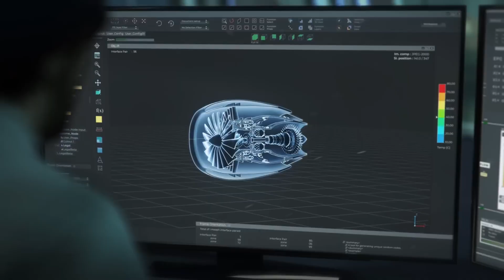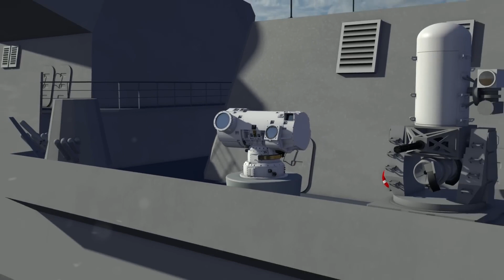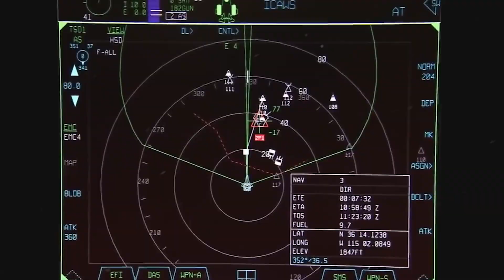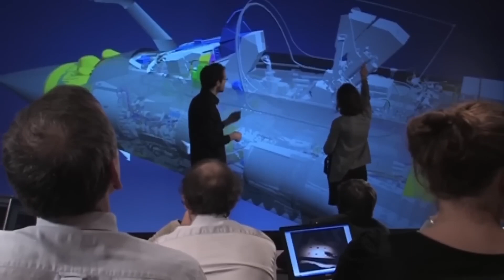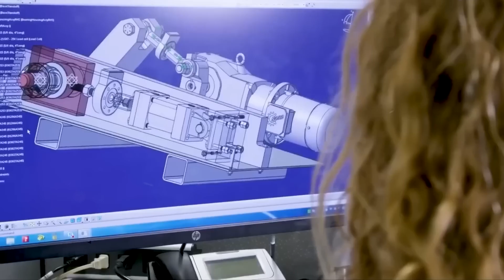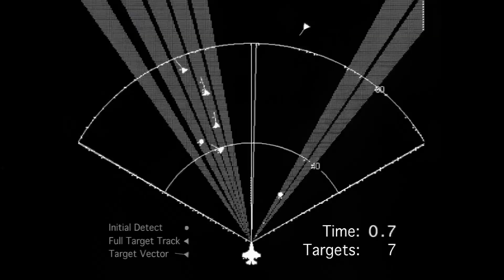Incredible Japanese Aircraft Will Change Battlefield FOREVER!!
The Ministry of Defense of Japan has announced, that they will no longer cooperate with the United States in the development of the sixth-generation fighter aircraft! It implies a significant step in the long-standing relationship between the two countries in creating the most advanced aircraft technology. Let`s see why!!